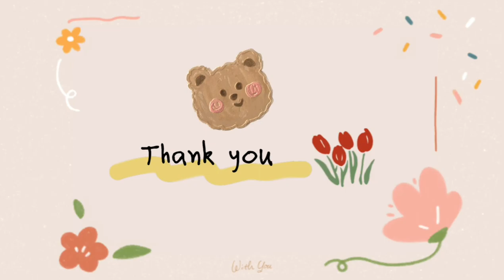Introduce Myself (Sirima Niyomdacha)